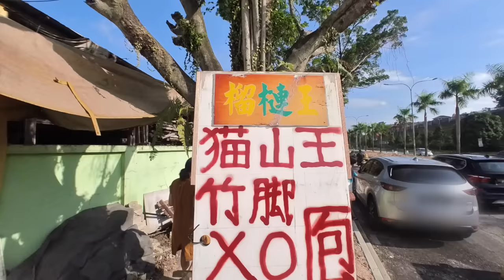这才是大马榴莲，老板的生意经竟如此简单？但他说这样吃会危害生命⚠️ 本集🔞镜头已打码，儿童勿看 (重点部分字幕 :）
榴莲王：
27, Jalan Damai Perdana 2/6b, Bandar Damai Perdana, 56100 Kuala Lumpur, Selangor

本集章节:

00:00 开始
00:26 第二次拜访
05:29 车上品评
09:57 第三次拜访

大马生活·家：记录William一家，在大马新生的过程。为什么说是新生？我在这里说明：

长期征集采访对象，欢迎推荐，可索取精美小礼品。欢迎闲聊。

本人不拉群，不开通付费会员。